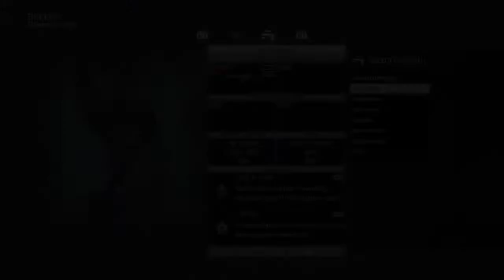METAL GEAR SOLID V: THE PHANTOM PAIN online with friend